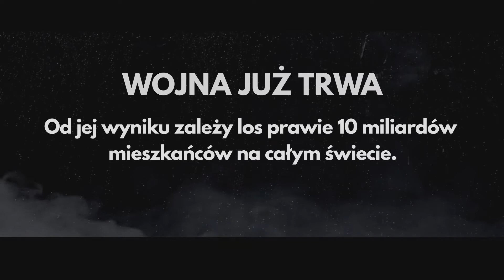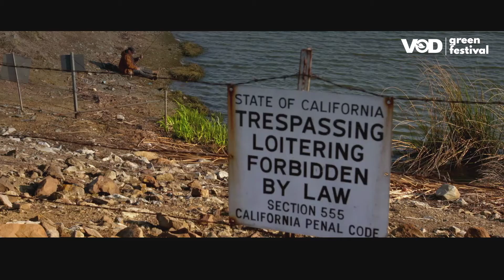Władcy wody - Lords of Water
Cały film możesz obejrzeć na VOD.greenfestival.pl

Ziemia przeżywa najgorętszy okres od 2000 lat. Lato 2019 r. w Europie ukazało doraźność kryzysu klimatycznego. Jego pierwszą ofiarą padła woda. Zapotrzebowanie wystrzeliło w górę, a zasoby ostro pikują.
Dziś 70% wody zużywa się na wyżywienie ludzi. Stała się najbardziej pożądanym zasobem planety. By ocalić ludzkość, świat finansów chce wymusić na niej rewolucję. Zwiększyć ceny wody i stworzyć rynek, taki jak rynek ropy.